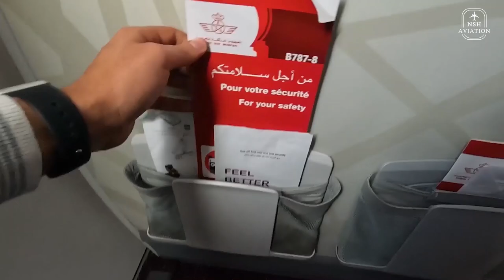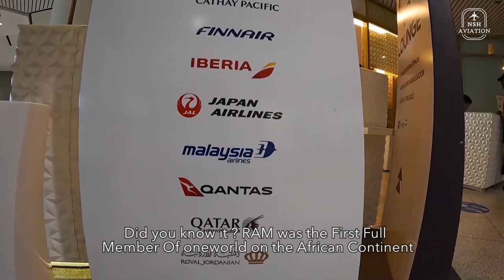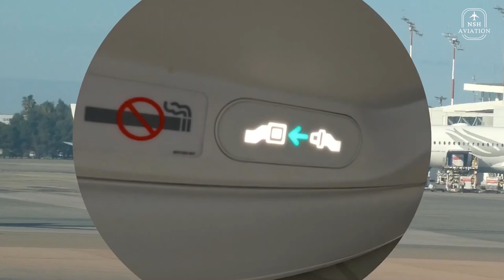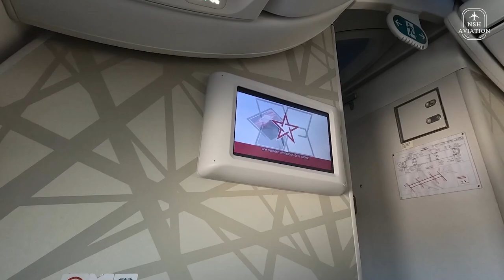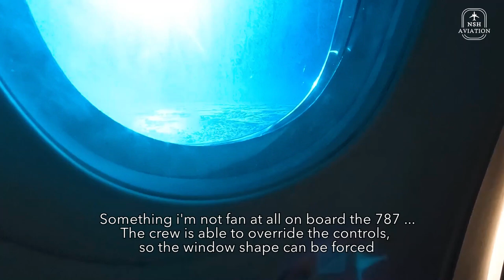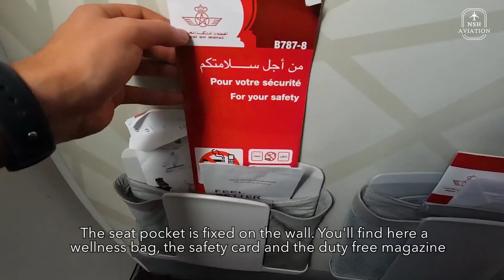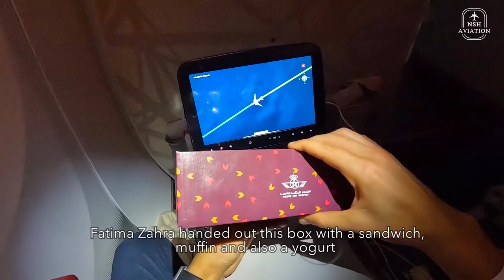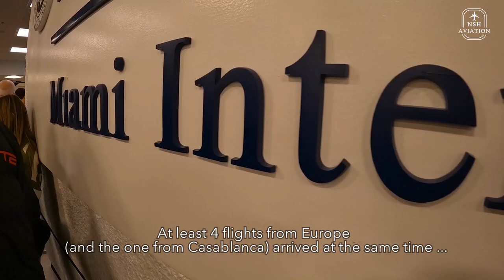Trip Report | Royal Air Maroc | Casablanca 🇲🇦 to Miami 🇺🇸 | Boeing 787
Greetings from Casablanca. Let's review today Royal Air Maroc across the Atlantic, to Miami International Airport.

►Flight Details
✈Airport of Departure : Casablanca
✈Airline: Royal Air Maroc
✈Seat : 10A
✈Aircraft: Boeing 787-8 Dreamliner
✈Registration: CN-RGB
✈Flight: AT204
✈Runways used: 35L
✈Arrival Airport : Miami International Airport